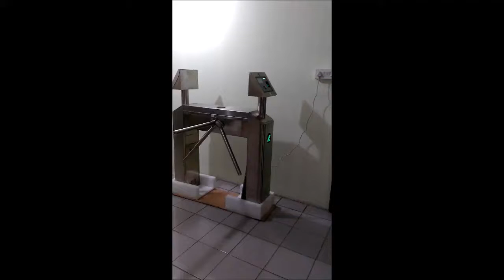Turnstile Installation User Punching